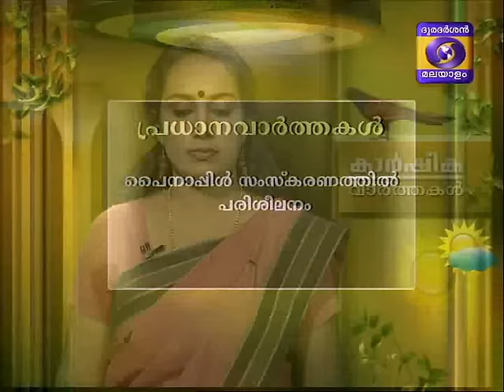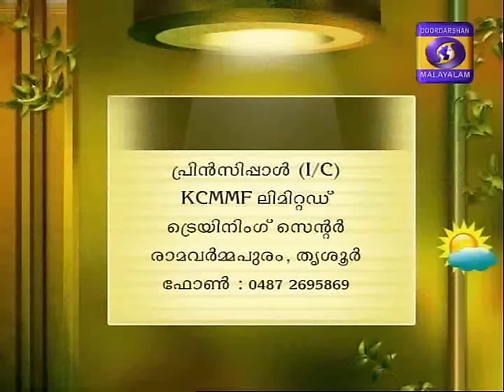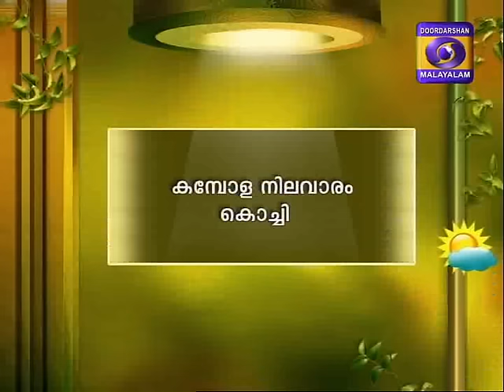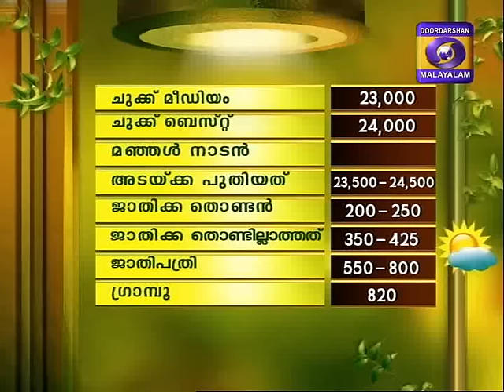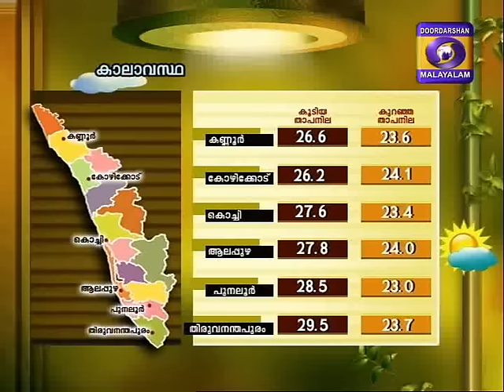Krishidarshan Malayalam 23-07-2015